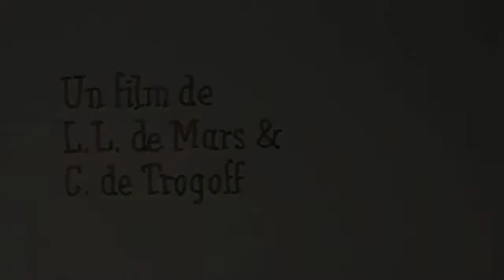Fourré lala pone - labo collectif de stop motion experimental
un clip en stop motion de L.L. de Mars sur une musique de élémarsons (François Coquet, J. et L.L. de Mars)